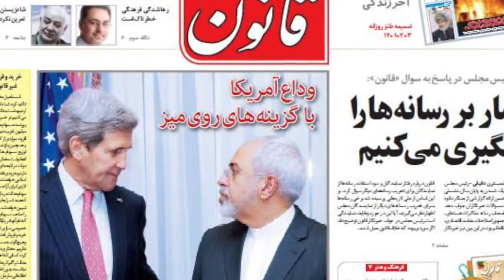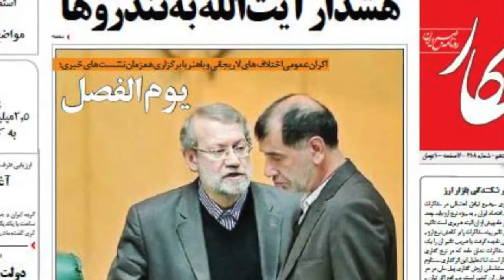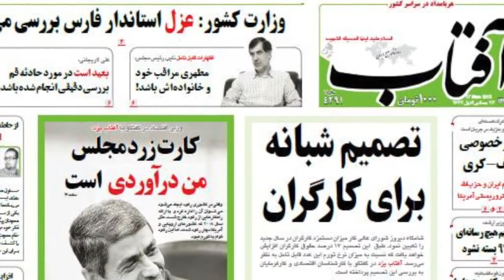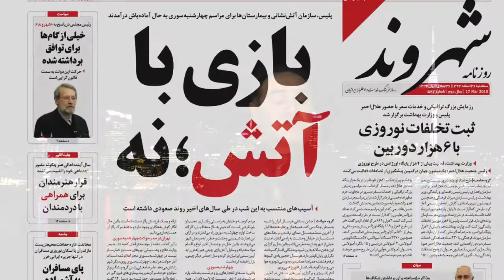آنسوی خبر سه شنبه 26 اسفند - تلویزیون ایران فردا